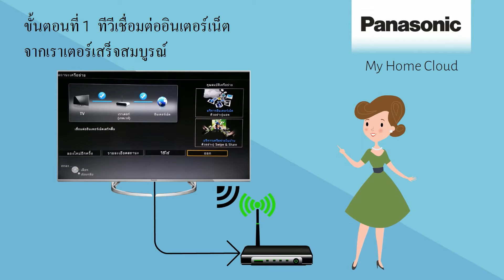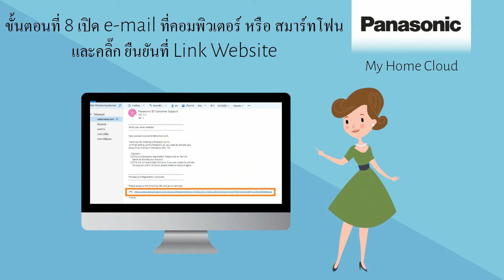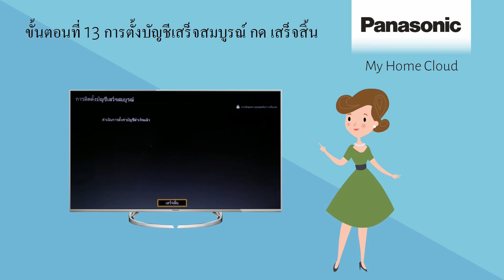วิธีการใช้งาน My Home Cloud บน Panasonic SMART VIERA TV